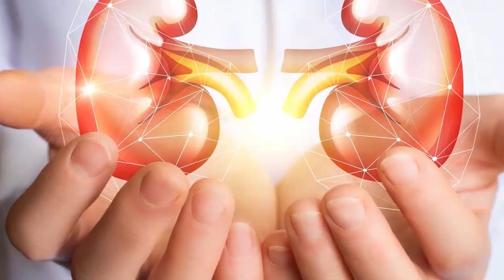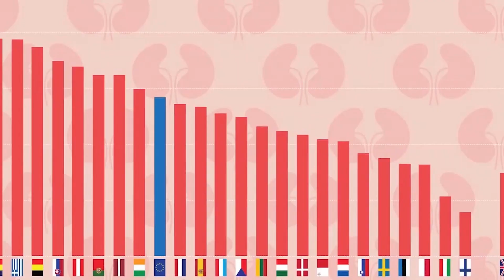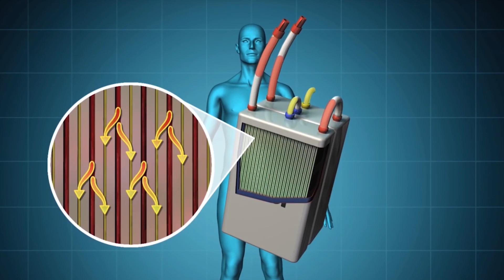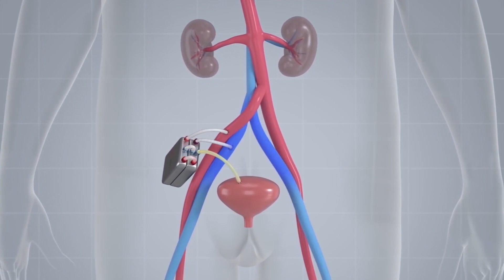Artificial Kidney Successfully tested, Breakthrough for Kidney Disease, How Dialysis works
People with kidney failure can now look forward to their future as they don’t have to go for dialysis anymore. The Kidney Project’s bioartificial kidney was successfully implanted in a preclinical model. The breakthrough took another big step toward becoming the reality of freeing kidney disease patients from dialysis machines and transplant waiting lists.

Venu SmartWatch
Kidney Pillow
Warming Belt
Lumbar Support Belt